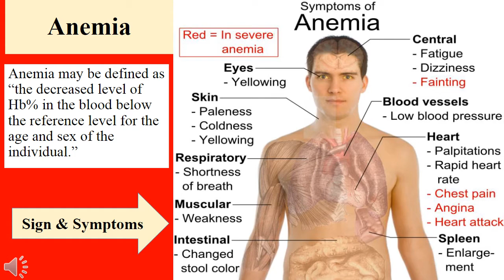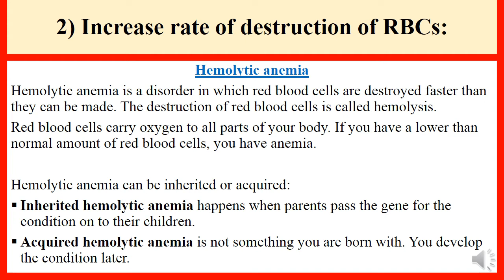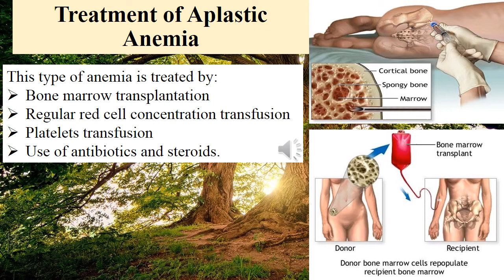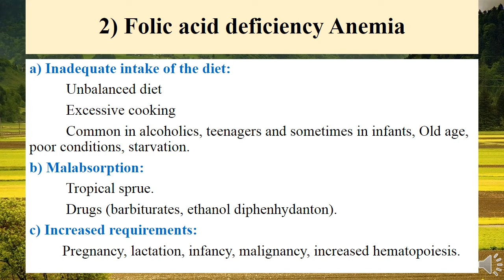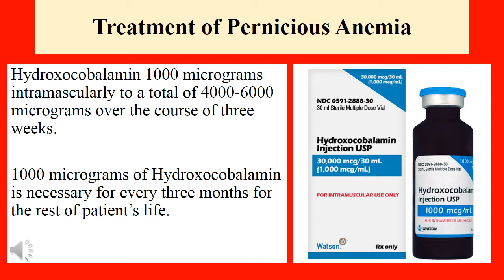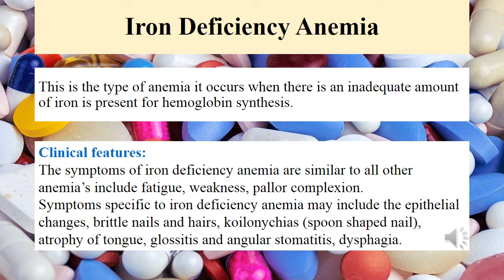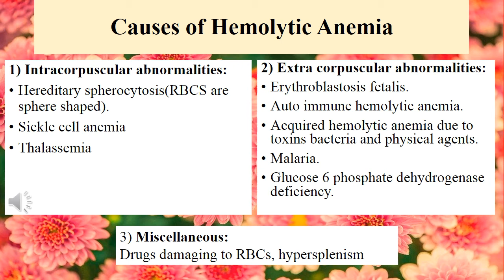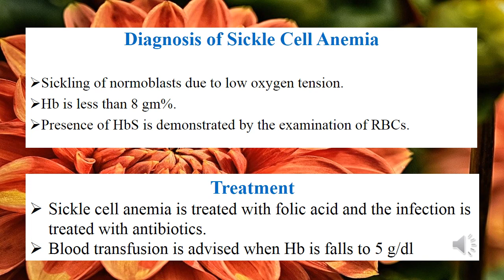Anemia Anatomy And Physiology In Hindi || What Is Anemia In Urdu || Classification Of Anemia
Anemia Anatomy And Physiology In Hindi || What Is Anemia In Urdu || Classification Of Anemia || Causes, Symptoms, Treatment

In this Video, we discuss following topics;
► Anemia
► Sign & Symptoms of Anemia
► Classification of Anemia
1) Blood Loss Anemia
         a) Acute post hemorrhagic anemia
         b) Chronic hemorrhagic anemia
2) Increase rate of destruction of RBCs
          a) Hemolytic anemia
3) Impaired red cell production
a) Disturbance of proliferation and differentiation of stem cells.
                i) Aplastic Anemia
               ii) Pure red blood cell aplasia
               iii) Anemia due to renal failure
               iv) Anemia due to endocrine disorders.
b) Disturbance of proliferation and maturation of RBCs
      i) Defective DNA synthesis
              Megaloblastic anemia
      ii) Defective Hb synthesis
              Iron deficiency anemia
              Thalassemia
       iii) Abnormal form of Hb

Some Queries are;
• what is anemia in urdu
• aplastic anemia in hindi
• causes of anemia in hindi
• anemia physiology in hindi
• treatments of anemia in urdu
• iron deficiency anemia in urdu
• classification of anemia in hindi
• anemia anatomy and physiology in hindi
• etiological classification of anemia in hindi